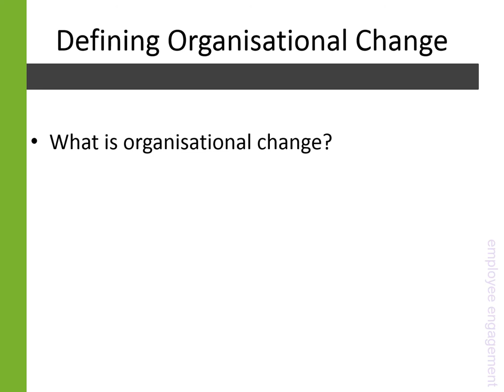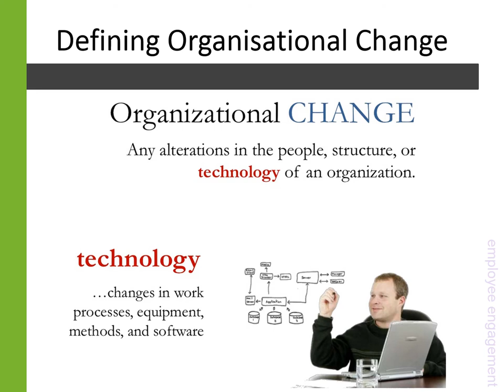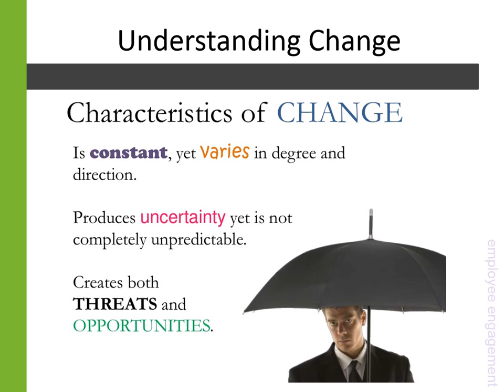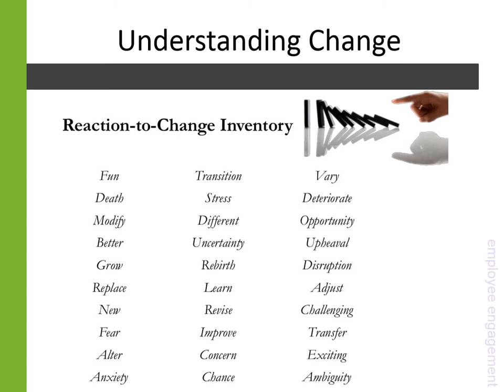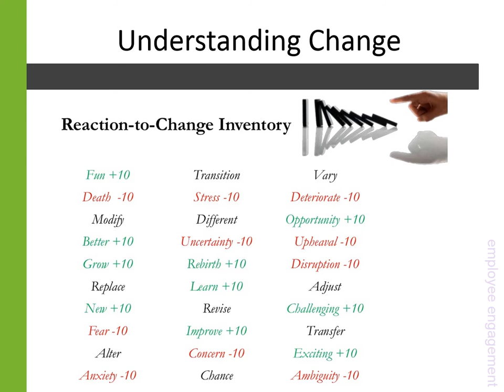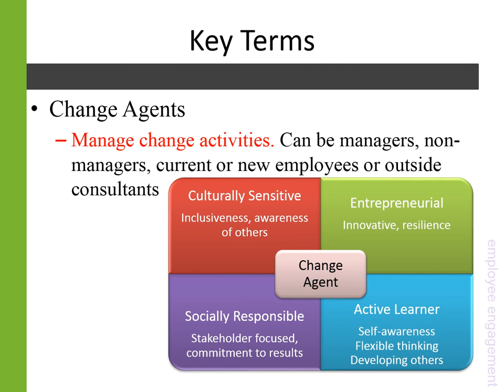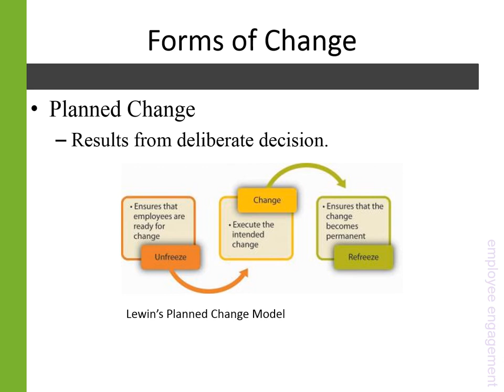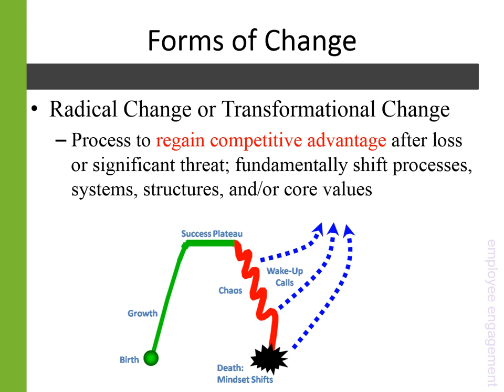8-1 Org Change Introduction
This podcast lecture introduces the concept of organisational change and introduces the forms that organisational change can take.